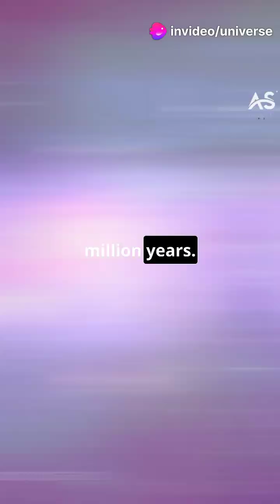The UNIVERSE in 100 Million Years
Witness the Epic Future of Our Universe! 🌌✨

In this mind-blowing video, we explore the astonishing cosmic events awaiting us over the next million years! 🌠 Discover how Betelgeuse and Antares will explode in supernovae, illuminating our skies during the day. Learn why the footprints left by Apollo astronauts on the moon will vanish in ten million years due to relentless meteorite impacts. And, find out how Saturn will tragically lose its iconic rings in just one hundred million years.

Join us on this fascinating journey through time and space!